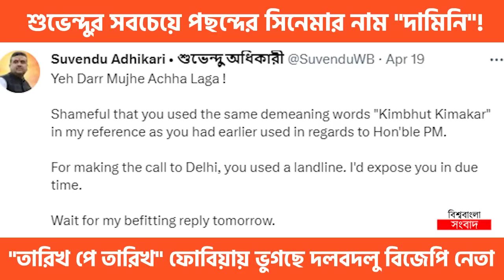লাখ টাকার প্রশ্ন!!! শুভেন্দুর সবচেয়ে পছন্দের সিনেমার নাম কী?